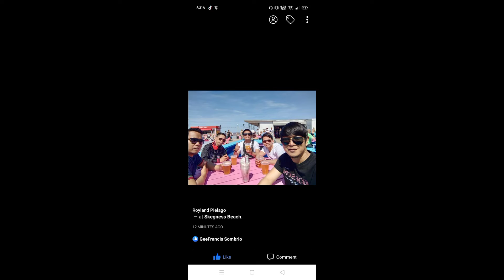BASIC BUTCHER UK